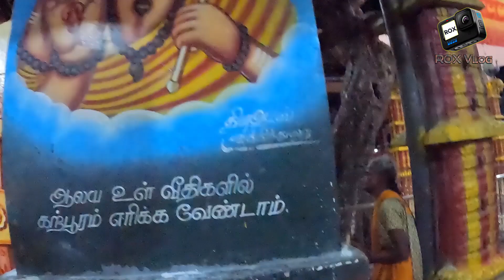தொண்டைமானாறு செல்வச்சந்நிதி முருகன் ஆலயத்தில் 12 மணிக்கு நடந்த ஆச்சர்யம் | கதிர்காமம்